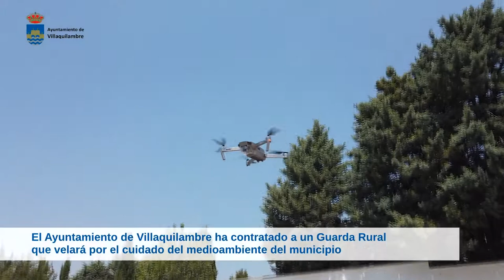Primer Guardia Rural en el Ayuntamiento de Villaquilambre León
El Ayuntamiento de Villaquilambre, en el alfoz de León, ha contratado a su primer agente rural que contará con numerosos medios: quad, drones, vehículo rotulado, cámaras térmicas y tendrá potestad para multar a todos aquellos que cometan delitos medioambientales. El concejal Ricardo de Dios presenta esta iniciativa en este vídeo.